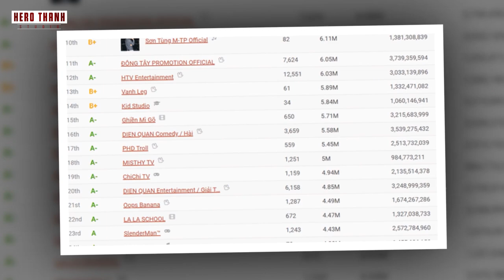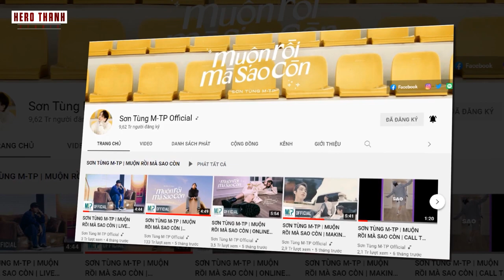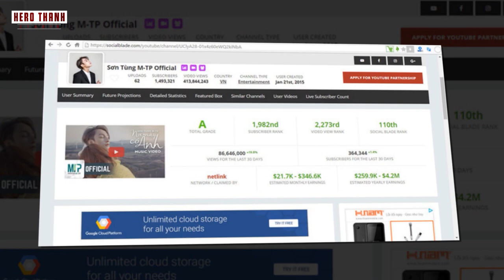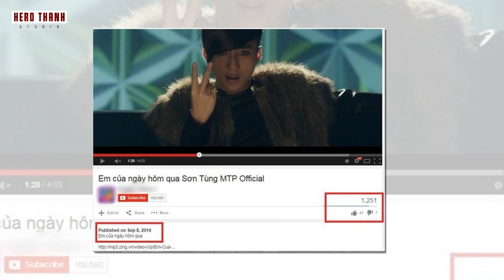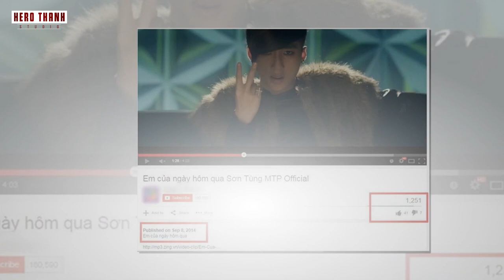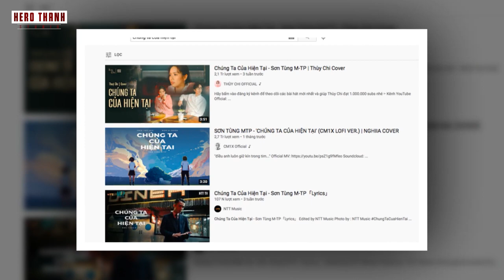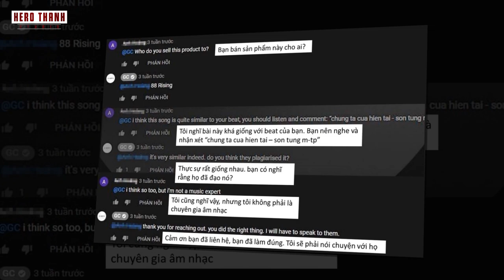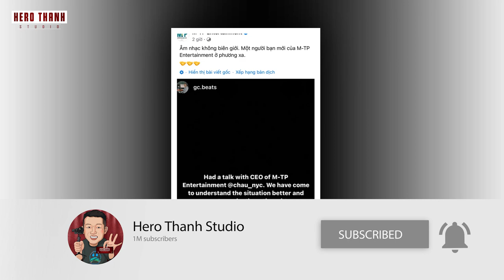Sơn Tùng M-TP Lọt Top 10 Nghệ Sĩ Châu Á Có Nhiều Stream Nhất Youtube 2021